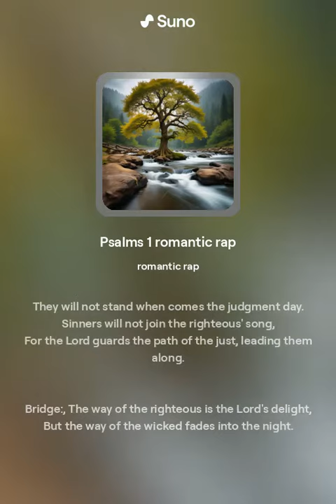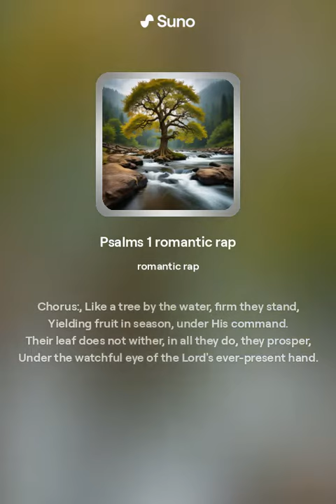GoWin Music 0020 Psalms 1